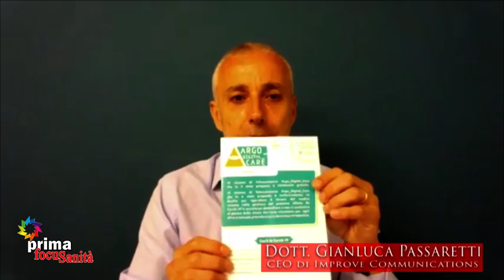FOCUS SANITA' con Dott. PASSARETTI GIANLUCA 30/06/2021